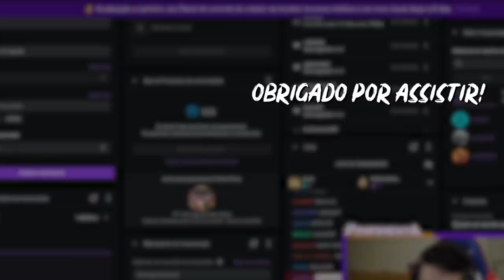O BIRITRAB LANSOU A BRABA